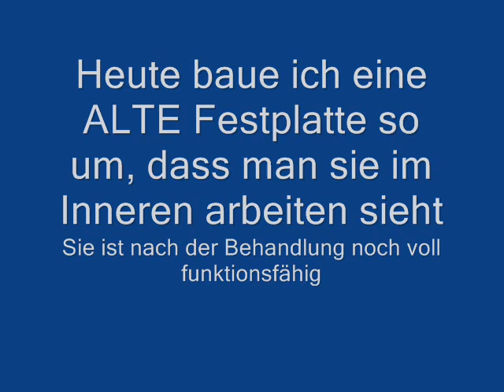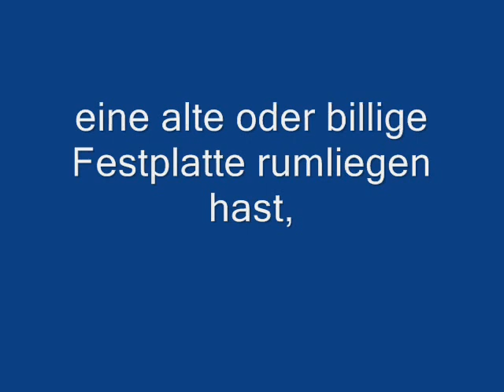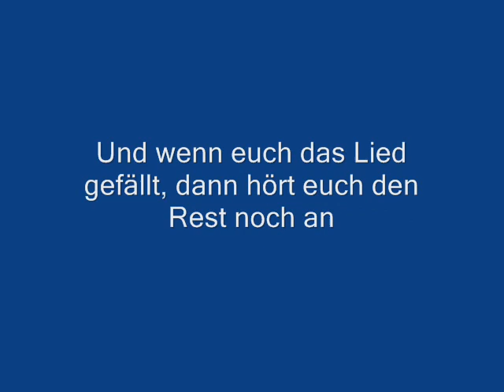Einer Festplatte beim Arbeiten zusehen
Alte Festplatten nahmen es einem noch nicht so übel, wenn man das Gehäuse öffnete. Ersetzt man die Abdeckung mit etwas Klarsichtfolie, kann man zusehen, wie das Gerät arbeitet, ohne dass es zu schnell kaputt geht.
Für diesen Versuch sollte man eine sehr alte Festplatte in der Größenordnung von 10 Gigabyte benutzen. Neuere Geräte sind viel zu empfindlich gegen kleinste Verformungen des Gehäuses, wie sie beim Abnehmen der Abdeckung auftreten!